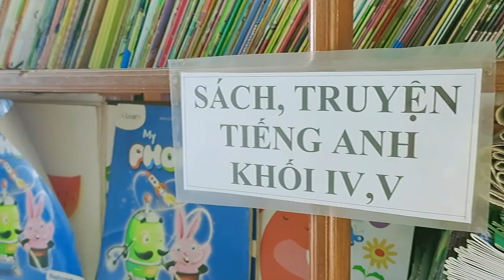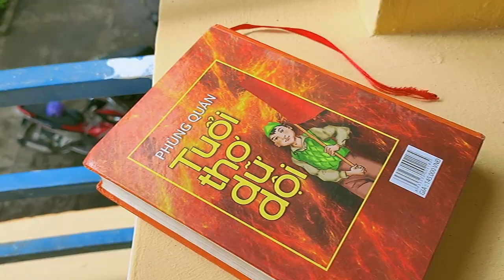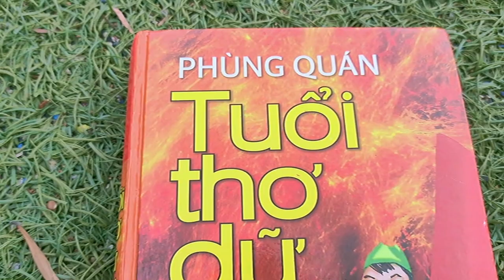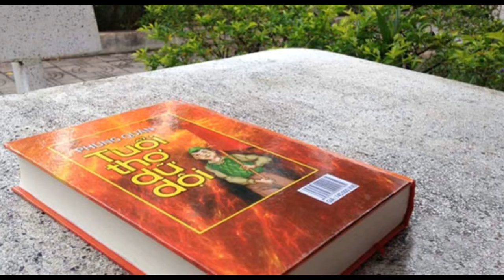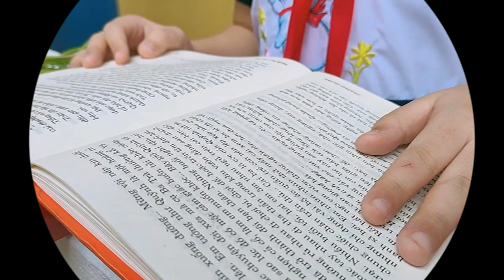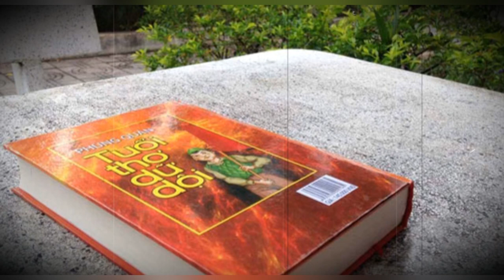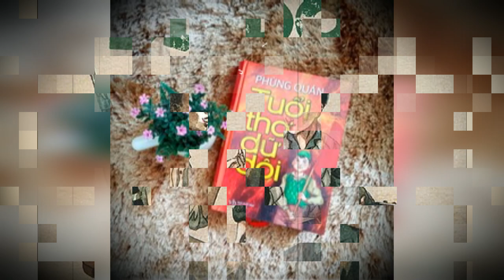H 017- Hoàng Linh Na- Tuổi thơ dữ dội- Huyện Kbang